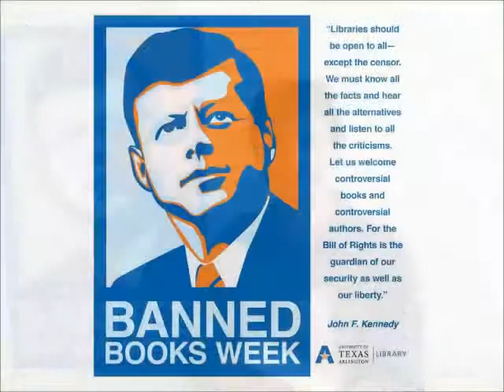Banned Books Week Virtual Read-Out 2012: The Gulag Archipelago by Aleksandr Solzhenitsyn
Banned Books Week Virtual Read-Out 2012: The Gulag Archipelago by Aleksandr Solzhenitsyn. 10/05/2012. University of Texas at Arlington. Read in Russian.